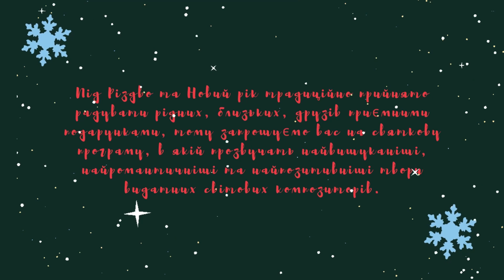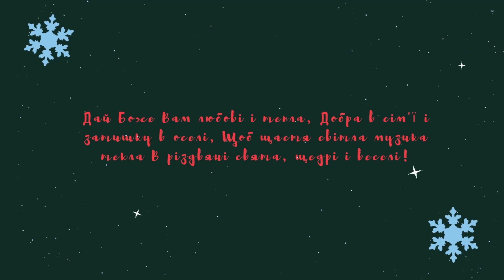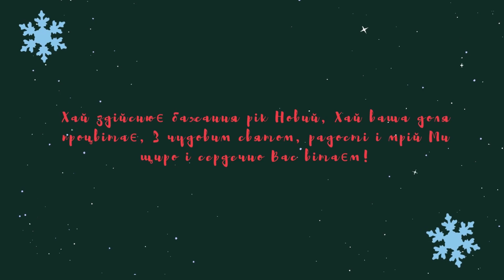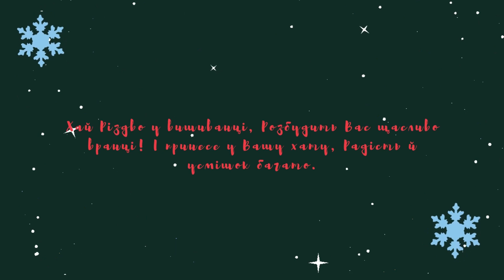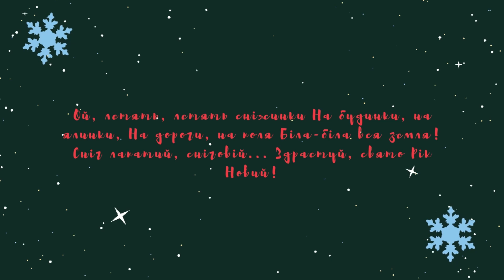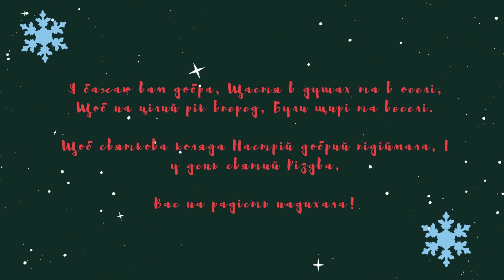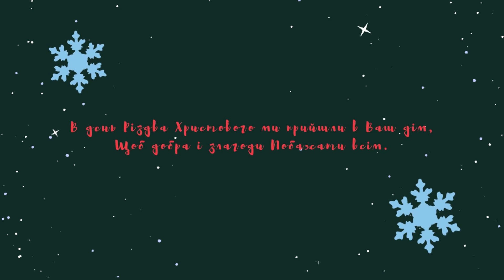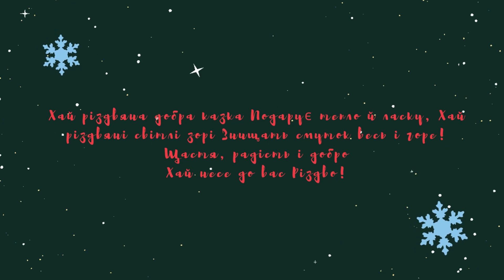"ЗИМОВА ЗАВІРЮХА", 25.12.2023